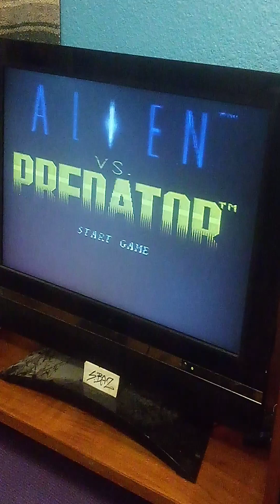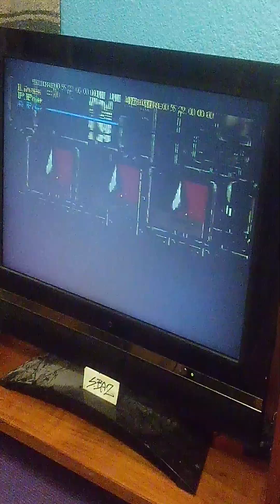Alien vs Predator Advanced SNES 52000